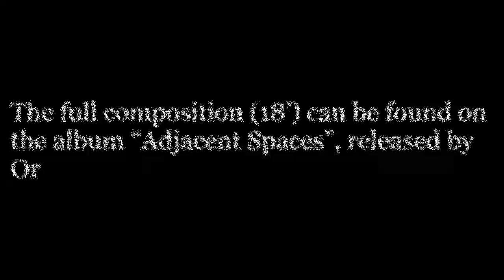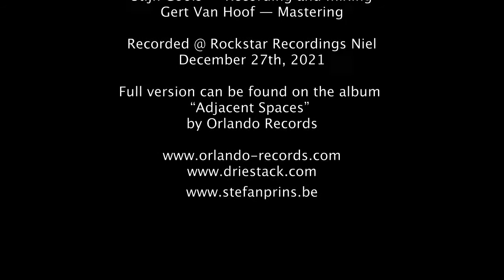Inhibition Space #2 for bass clarinet and live electronics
Searching for a place to plant a tree, embracing the unexpected, pushing aesthetical limits,... those are only few impressions of the very intense and interesting collaboration with the one and only Stefan Prins for my new album "Adjacent Spaces".
In his brand new piece "Inhibition Space #2" the principle of feedback is made controllable and instrumentalized.
2 small microphones inside the bass clarinet are connected to nearby speakers, creating feedback. This feedback can be controlled by the keys of the instrument; although 'controlled' is a lot to say.
As a performing you are only half in control of the output.
The other half is a world in itself, where the slightest change of position, more or less pressure on the keys, opening or closing the embouchure just a little,... can create a butterfly effect. Careful navigation is needed to avoid tipping points; a point of no return, where your actions cause an exponential chain reaction in the feedback system that takes the sound world completely out of control.
This augmented bass clarinet is in fact a new build instrument that gives you the possibility to create a dialogue between the augmented human and his environment, giving an accurate metaphor for the world we live in today, in times of global warming and climate catastrophe.
Very dark! But above all, great fun to play and to listen to.
The full version will be available soon on the album "Adjacent Spaces" by Orlando Records, together with first recordings of Ui-Kyung Lee, Hunjoo Jung, Malin Bång, Michael Maierhof and even a classic: "Let me die before I wake" from Salvatore Sciarrino. Enjoy!

Bass clarinet and live electronics, Dries Tack
Composition, Stefan Prins
Recording and mixing, Stijn Cools
Mastering, Gert Van Hoof
Recorded @ Rockstar Recordings!